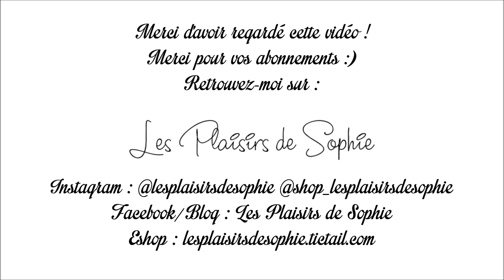◇19 - Produits terminés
Hello ! J'espère que vous allez bien, aujourd'hui je vous retrouve pour une vidéo produits terminés en espérant quelle vous plaise je vous souhaite une belle journée et un bon week-end :)

PS : Pour ne manquer aucunes vidéos ! Activer les notifications en cliquant sur la petite cloche 🔔 !

✘ I N S T A G R A M P R O
✘ P A G E • F A C E B O O K
✘ P A G E • F A C E B O O K • P R O
✘ P A R R A I N A G E • I G R A A L
✘ P A R R A I N A G E • M A I L O R A M A
✘ P A R R A I N A G E • E L I R A C A S H

☀ Mes bons plans :
✘ Changement de boutique Ladies Box devient Les Plaisirs de Sophie ↓
✘ Livraisons en France Métropolitaine, Belgique et Luxemboug (Offerte à partir de 50€ d'achat)
✘ Frais de ports à partir de 2€ pour la France Métropolitaine (pour les bijoux uniquement)
✘ SOLDES SUR LA BOUTIQUE

☀ Ce que je porte dans cette vidéo :
- Pull : Kiabi
- Boucles : Primark
- RAL : Color Sentationnal Maybelline " Divin Wine "
- Vernis : Essie " Urban Jungle "